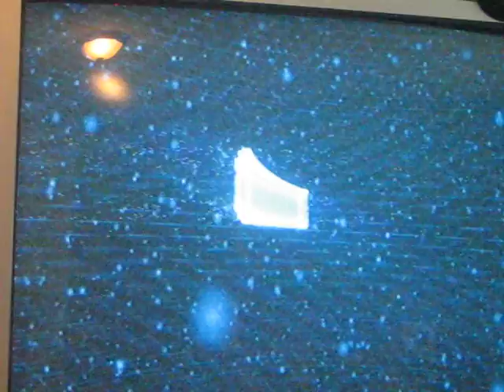halo 3 walkthrough mission 1 part 1